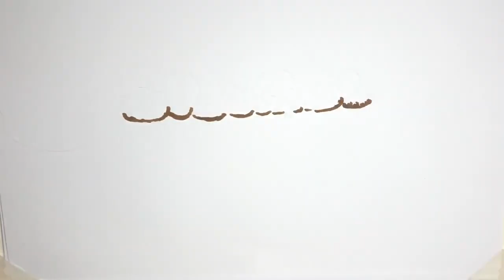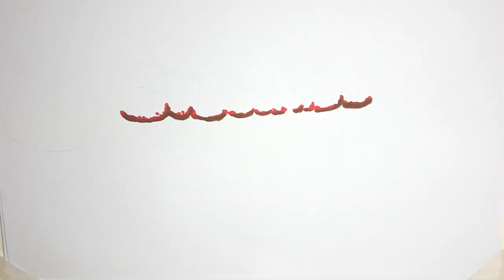✅ オリンピック（五輪）個人総合2連覇の内村航平（31＝リンガーハット）が“予選史上最高演技”を披露した。東京五輪での金メダルを目指し、種目を絞った鉄棒で、15・… - 日刊スポーツ新聞社のニュース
✍   オリンピック（五輪）個人総合2連覇の内村航平（31＝リンガーハット）が“予選史上最高演技”を披露した。 東京五輪での金メダルを目指し、種目を絞った鉄棒で、15・533点の高得点をマークした。H難度「ブレトシュナイダー（コバチ2回ひねり）」を2試合連続で成功させ、19年世界選手権優勝者の得点（14・900点）も圧倒する首位通過。代表の座を争う宮地秀享（26）は予選落ちした。男子個人総合は萱和磨（24）が1位で決勝に進んだ。 　　　◇　　　◇　　　◇ 「いけるな」。演技に入る直前、鉄棒を前にした確信は現実になった。内村は久々の「ゾーン」に体を沿わせた。「練習通りに身体が動いてくれたので、軽いゾーンといいますか。久々に体験できた」。連戦連勝だったころのような感覚に浸れば、冒頭のブレトシュナイダーも問題なし。腕が伸びた状態でバーをつかむ。離れ技4つをそろえ、「ここまで予選に合わせられたのは、人生でも初めてくらい。ちょっと自分でも驚いています。（得点は）うれしい、率直に。ちょっと出過ぎかな」と笑った。 合わせ方がテーマだった。6種目時代と異なる調整を模索していた。今季3戦目で、今回は「仮想個人総合」を試みた。直前の練習会場で6つの器具に触り、2時間汗をかいた。鉄棒に使う筋肉以外に刺激を入れ、これがはまった。 実はブレトシュナイダーは、予選では回避するつもりだった。2日前、佐藤コーチから「難度を落としても意味がない」と促されて翻意。「『今更言う…』と思ったんですけど。『信じてやるわ』と。それがこの結果。自分1人だけでやった予選じゃないなと」。 一緒に高めあう。開幕前の練習でも、鉄棒で代表を争う宮地と意見交換に積極的だった。今でも好きな漫画は「ドラゴンボール」。「（主人公が）強いだけじゃない。みんなが自分も一緒にやりたいなというか、ついてきてくれる。ワンマンじゃないところがすごく格好いいと思う」。それは今の姿に重なる。 ひねり技の精度などを改善点に挙げ、自己評価は「65点」。予選最高はあくまで予選。「次ももっともっとと期待されるので、応えていかないと」。13日の決勝では「決勝史上最高」に挑む。【阿部健吾】   ...